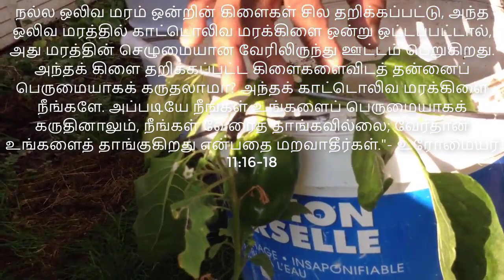காட்டொலிவ மரக்கிளை நீங்களே